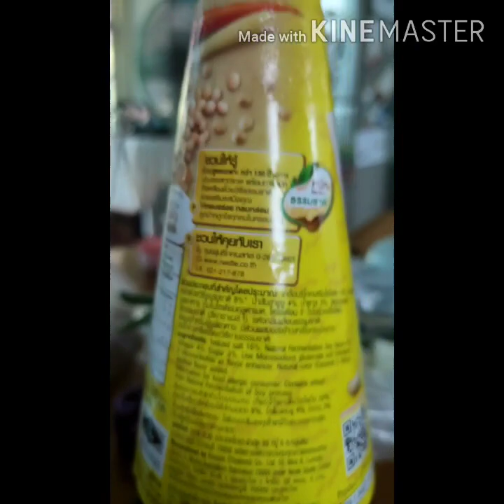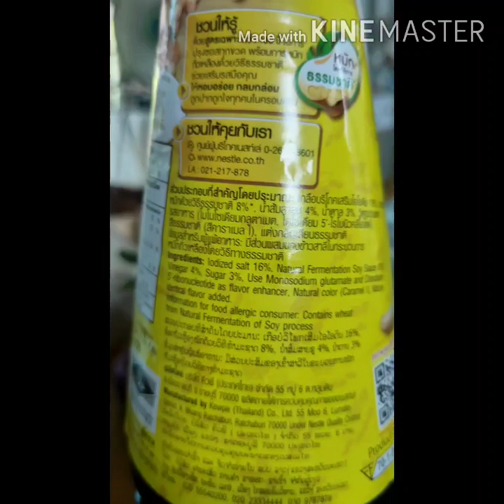วิธีทำจับฉ่ายแบบอร่อยและประหยัด😃😃😃😃😃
นี่เป็นสูตรทำจับฉ่ายที่ดีมาก มีการสอนวิธีทำหลายๆๆขั้นตอน โปรด กดติดตาม กดไลค์ กดแชร์ด้วยนะค้าบ